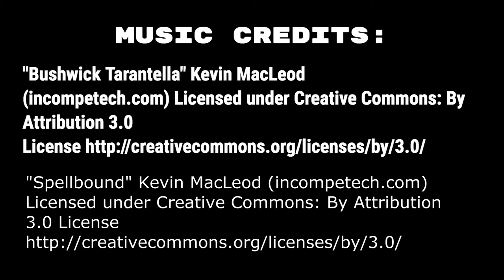Tarantula Feeding Video #5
Vintage Mr. Peanut presents Tarantula Feeding Video #5 from Super Tarantella featuring:

Chromatopelma cyaneopubescens "Mercury"
Acanthoscurria geniculata
Lasiodora parahybana
Aphonopelma seemanni